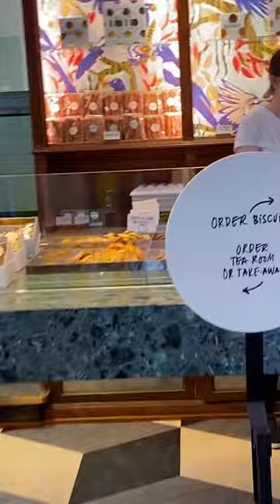Iconic Cookies Around The World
Looks scrumptious 😋